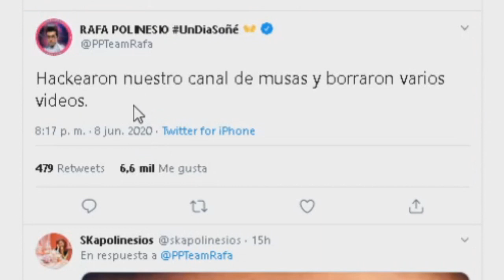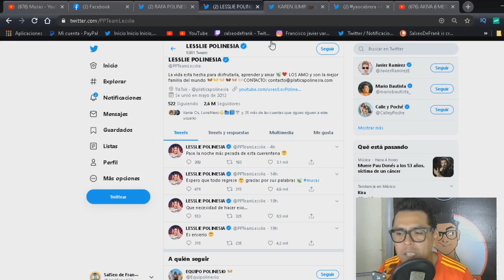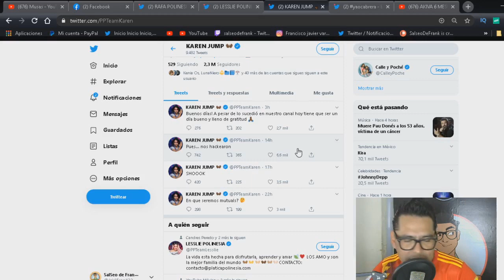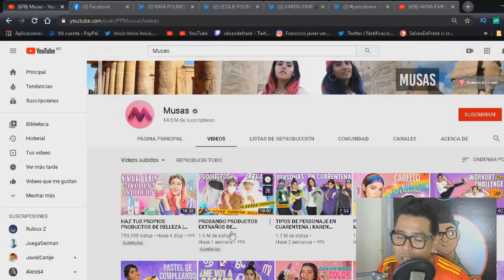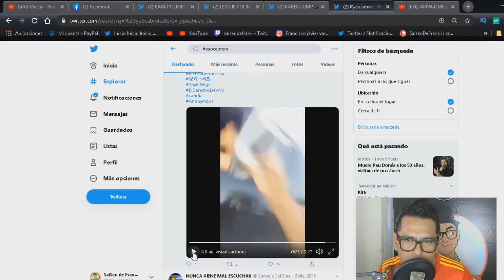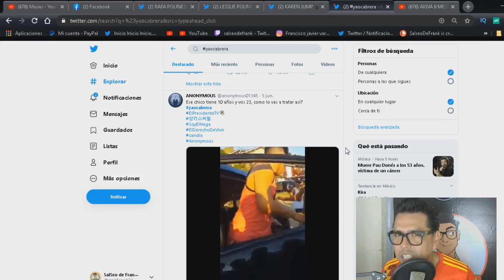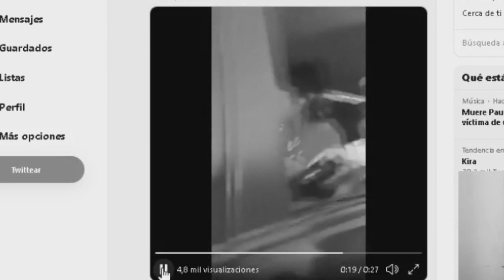HAACKEAN CANAL DE LOS POLINESIOS/Yao cabrera regaña a un fan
los polinesios en twitter dicen que fueron haakeados uno de sus canales le borraron varios videos, yao cabrera regaña a un fan y se vuelve tendencia.